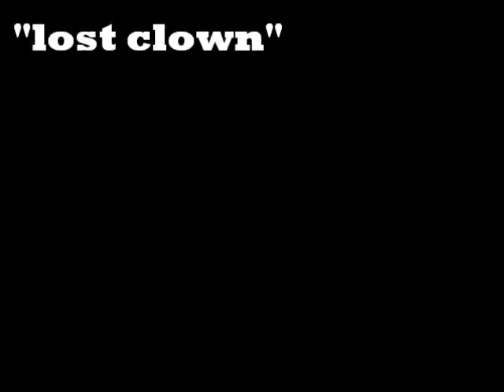"The lost clown" By cindy p ortega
this is random video i did my best on this im not perfect even though i like to draw i just want to try i hope that y'all like it